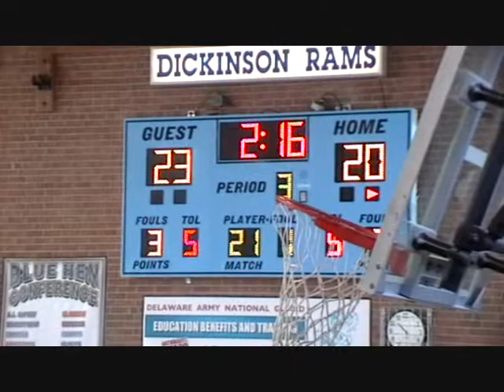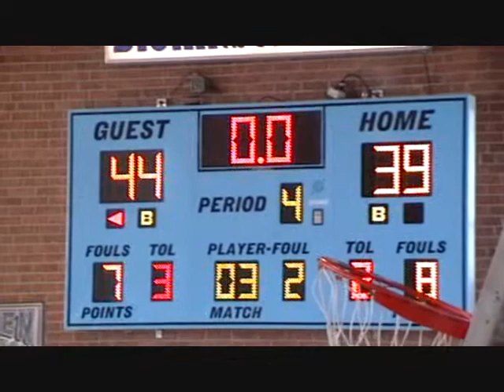2nd Half Tower Hill JV vs Dickinson JV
#21 Freshman Jaeden Fitzhugh leads a 4th quarter Tower Hill JV comeback win over Dickinson JV. 44-39